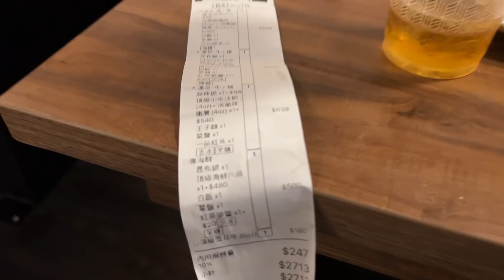【子恆】這群不要臉 吃飯不給錢